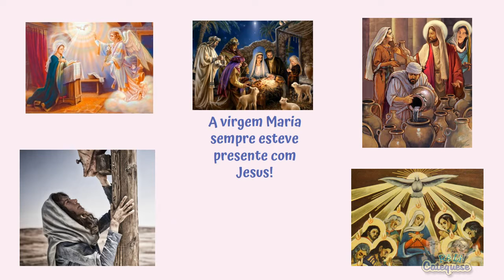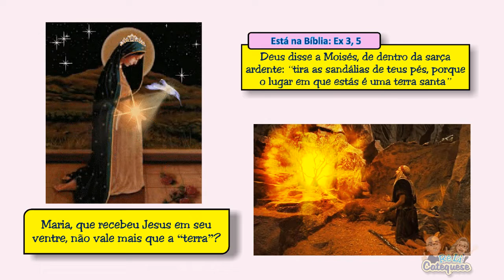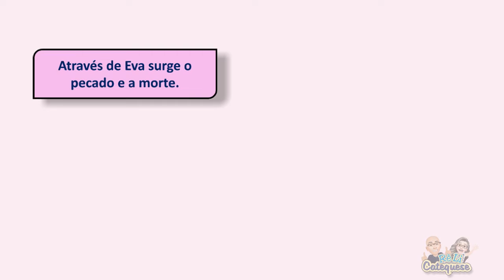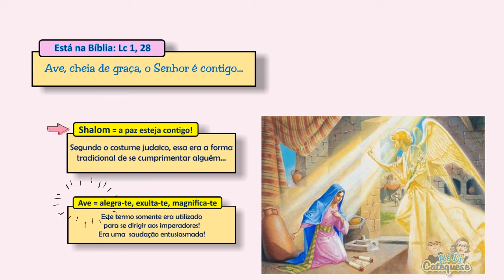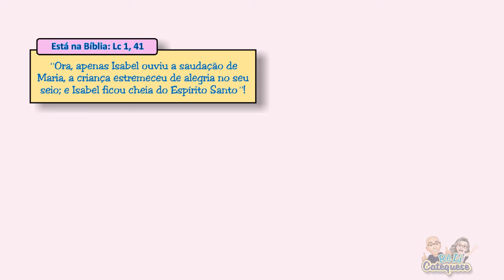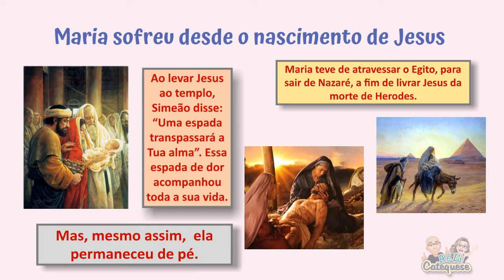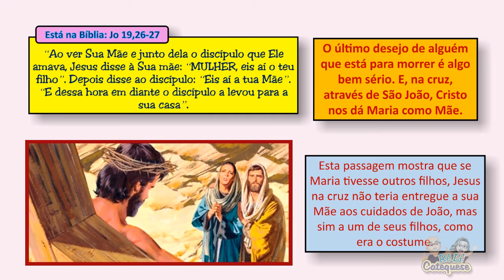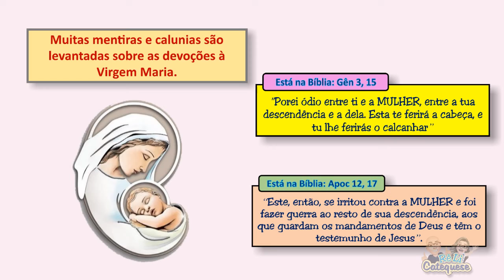EM DEFESA DA DEVOÇÃO À VIRGEM MARIA, MÃE DE DEUS | Desenhos Bíblicos | Catequese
*Por que não amar Maria se o próprio CRIADOR a escolheu? Maria não nos afasta de DEUS, pelo contrário, ela nos leva a JESUS. Assista tb A HISTÓRIA DE NOSSA SENHORA APARECIDA* 👍